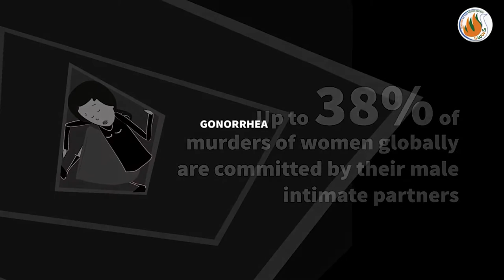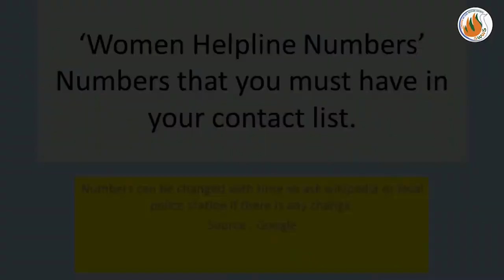STOP VIOLENCE AGAINST WOMEN || ‘SANGUINE WE CARE WELFARE SOCIETY’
Ending violence against women
Violence against women is a human rights violation that takes place every single day around the world. Globally, one in three women experiences physical or sexual violence, mostly by an intimate partner. While domestic violence and abuse are sometimes hidden, if we know the signs of an abusive relationship, we may be able to recognize it better and seek or offer help.

ABOUT US
SANGUINE WE CARE WELFARE SOCIETY (SWWS) - A NATIONAL LEVEL NGO,
We work in the domain of Women, Environment, Children, Animals, Research & Education.
Your slightest contribution can bring a lot of difference.